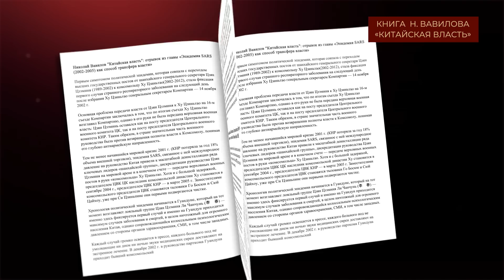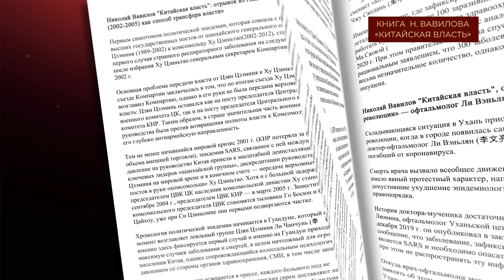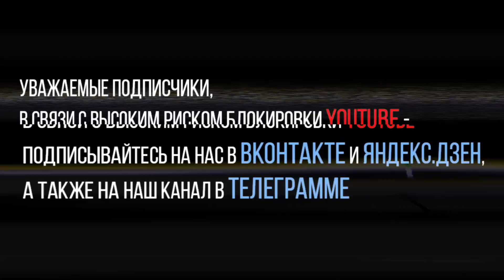Зачем США потребовалась провокация с «русским следом» в исчезновении министра Цинь Гана? Н. Вавилов